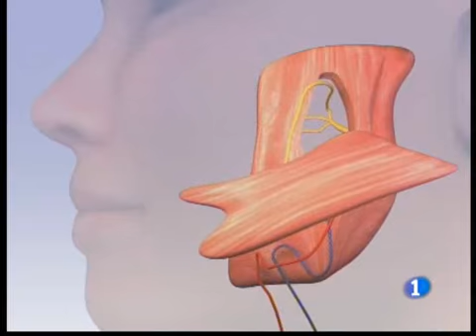Paciente con parálisis recupera sonrisa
Video de Televisión Española sobre este nuevo logro médico que se gestó en la Universidad de Navarra.